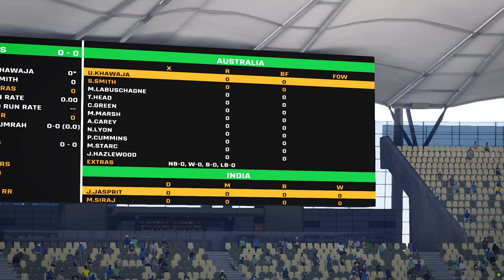Australia all out for 78 against India | BGT Series 2024 | Cricket 24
🏏🔥 Get ready for an electrifying showdown in the cricketing world as India battles it out with Australia for the coveted Border-Gavaskar Trophy 2024! 🎉 Experience thrilling highlights, nail-biting moments, and expert analysis from this prestigious Test match rivalry that defines the sport. 🏆🇮🇳🇦🇺 From spectacular wickets to explosive innings, immerse yourself in every breathtaking moment that cricket has to offer! Will Team India retain their title, or will Australia clinch victory on foreign soil? Let’s dive into the action! 🔔